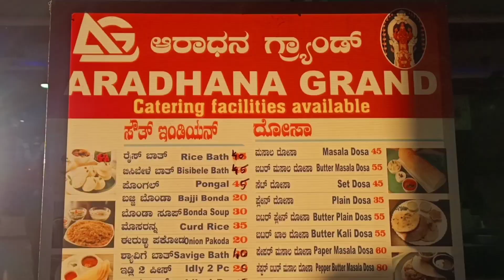Savandurga Hills || Largest Monolith Hills In Asia || Adventurous Trek Near Bangalore || Must Visit